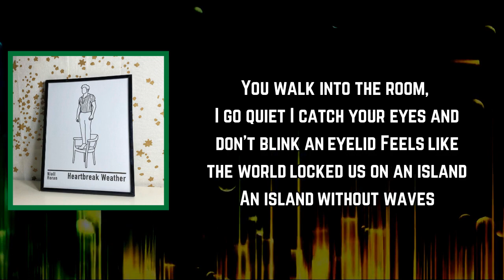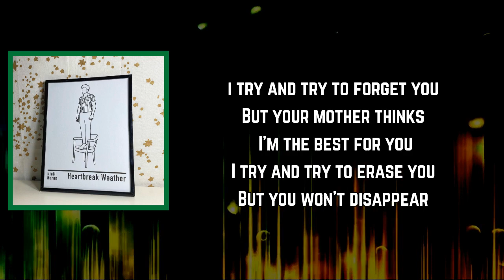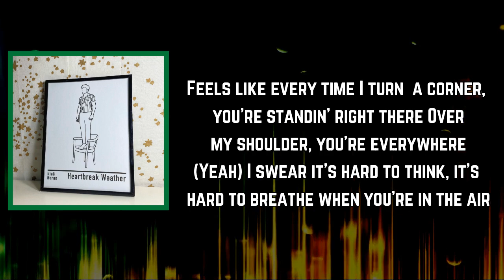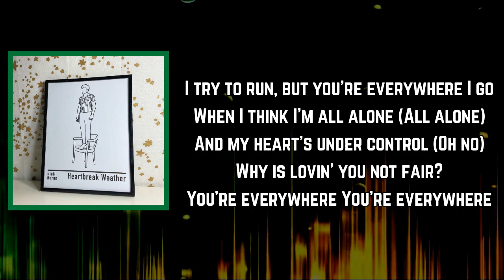Niall Horan - Everywhere (Lyrics)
Everywhere Lyrics:

[Verse 1]
You walk into the room, I go quiet
I catch your eyes and don't blink an eyelid
Feels like the world locked us on an island
An island without waves

[Pre-Chorus]
I try and try to forget you
But your mother thinks I'm the best for you
Try and try to erase you
But you won't disappear

[Chorus]
Feels like every time I turn a corner, you're standin' right there
Over my shoulder, you're everywhere
I swear it's hard to think, it's hard to breathe when you're in the air
I try to run, but you're everywhere I go
When I think I'm all alone
And my heart's under control
Why is lovin' you not fair?
You're everywhere

[Verse 2]
The ground beneath my feet's a bit colder
I see your face in people I don't know
Feels like the world is twistin' in slo-mo
And I'm stuck in one place (Oh)

[Pre-Chorus]
I try and try to erase you

[Chorus]
You're everywhere

[Bridge]
Everywhere
Everywhere I go
But you're still not here
And you're still not here

[Chorus]
Over my shoulder, you're everywhere (Yeah)
When I think I'm all alone (All alone)
And my heart's under control (Oh no)
You're everywhere
You're everywhere